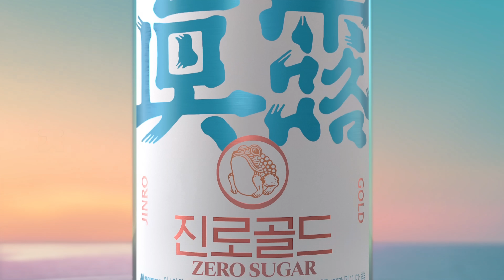진로골드 CF : 프리런칭 편(6")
“부드러움이란 것이 폭발했껍🐸”

탄생! 부드러움의 황금비율 New
Coming Sooooooon~!